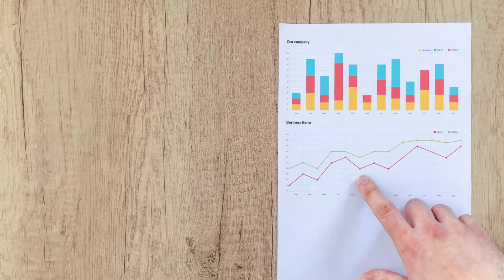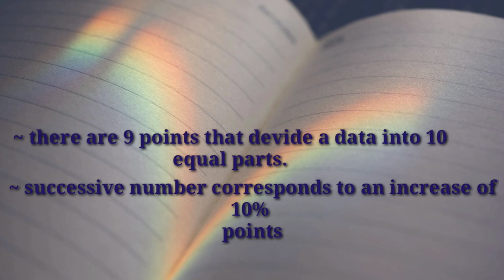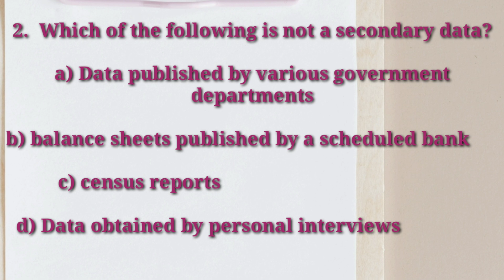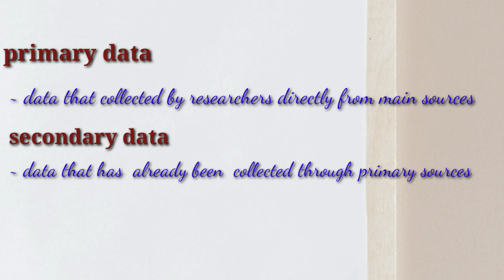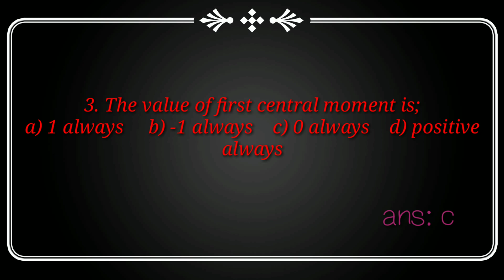kerala psc statistical investigator gr-ll # questions and solutions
for more details and live online classes  contact